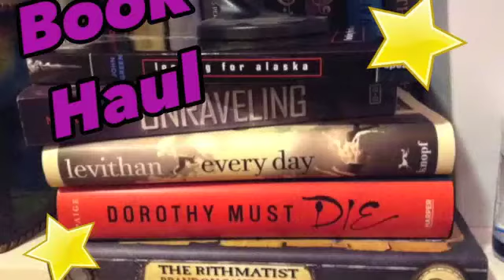Book Haul/Book Unboxing!!!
Hey guys! This is my first book faul on this channel, so I hope you enjoy ;D